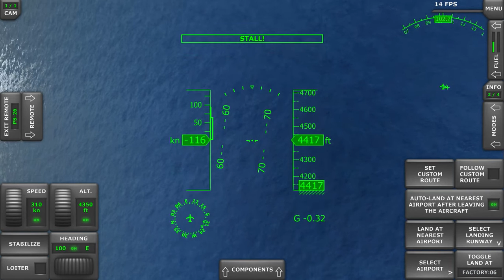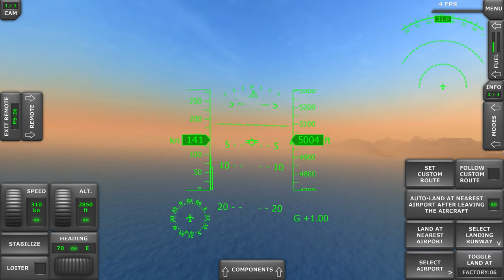G Forces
Pln go weee